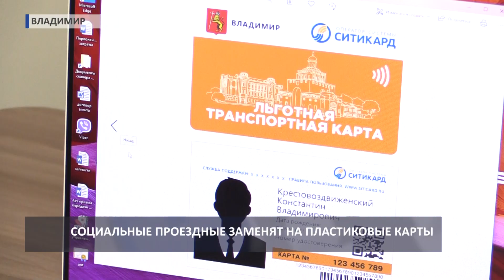Пластиковые карты вместо проездных (2019 05 30)